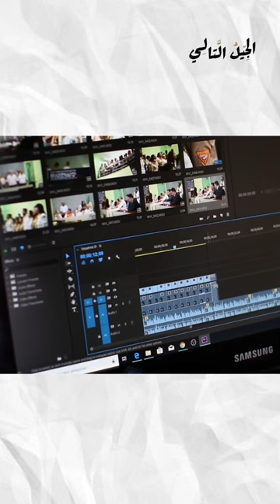هذا شاب سعودي كفو من الجيل_التالي اسمه خالد كريري ✋🏻